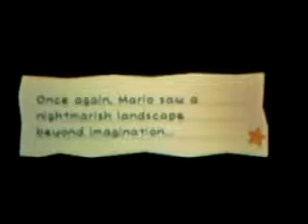Let's Play Super Paper Mario 109 - Swim Like A Blooper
Wednesday's vid coming to you a little early, as I'm going out of town. Also, next week will be deprived of SuprJen madness, as I'm going on vacation.